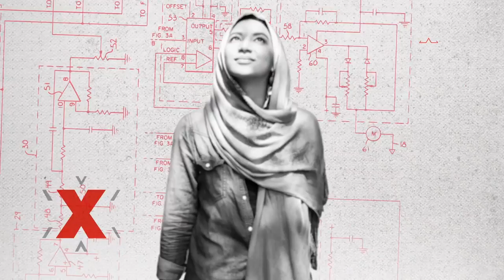How singing can make the world a better place | Carla Dirlikov-Canales | TEDxMidAtlantic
The "superpower" of music is to serve as a gateway to something even more powerful – the human capacity to imagine, explains Carla Dirlikov Canales. Imagination enables us to think about and view the world as a better place. This is the power of music. Versatile mezzo-soprano Carla Dirlikov Canales has been acclaimed by Opera Magazine for possessing a voice that “grabs the heartstrings with its dramatic force and musicality.” Ms. Canales is a passionate humanitarian who for the past 10 years has served as a U.S. Department of State Cultural Arts Envoy promoting American culture overseas, giving master classes and teaching music to orphans and poverty-stricken youth. This talk was given at a TEDx event using the TED conference format but independently organized by a local community.